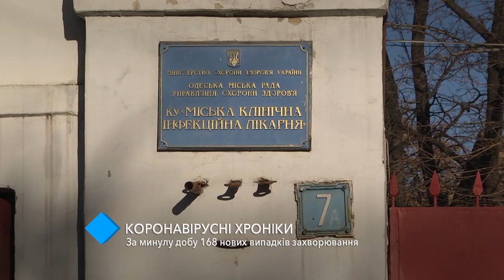Коронавирусные хроники: за минувшие сутки – 168 новых случаев заболевания